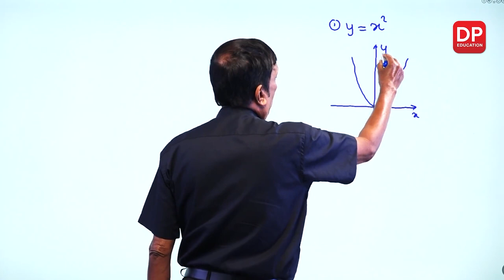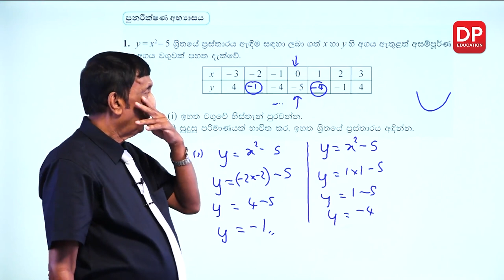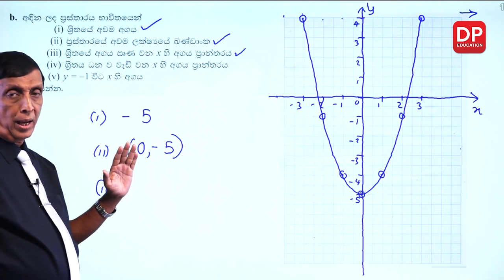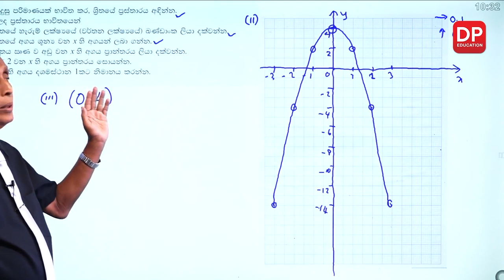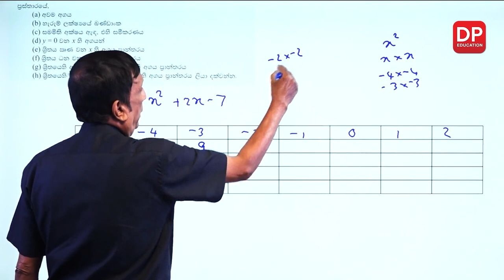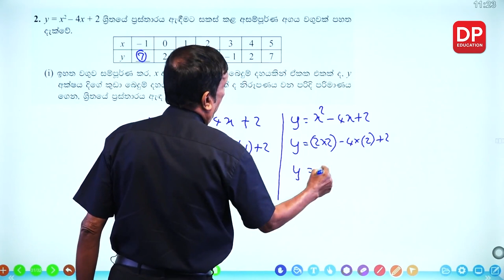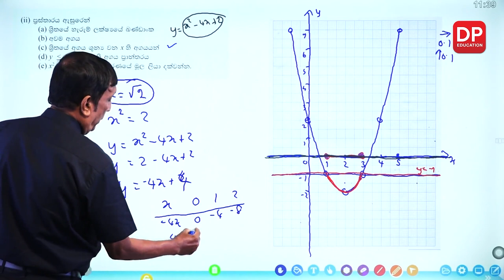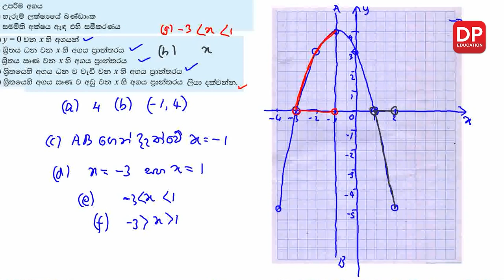වර්ගජ ශ්‍රිතවල ප්‍රස්තාර - 11 ශ්‍රේණිය (ගණිතය)